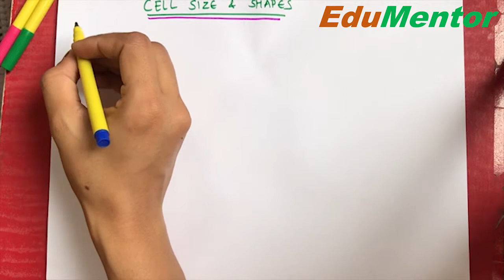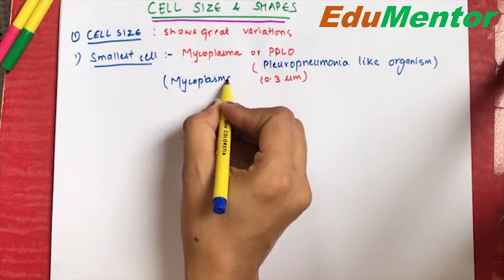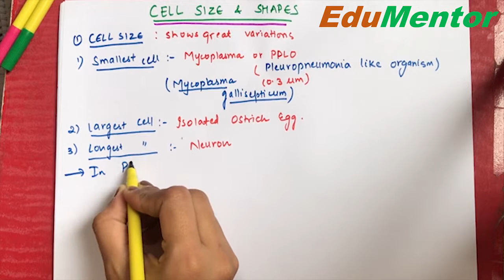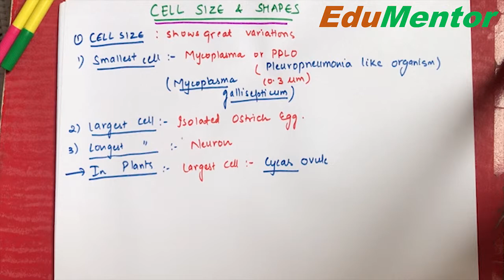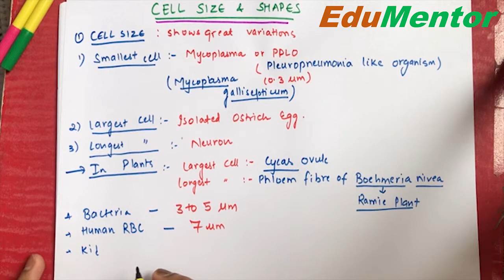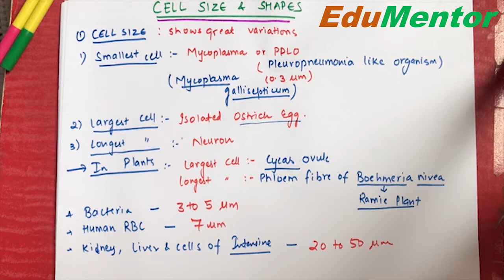Size and Shapes of Cell in Hindi | Cell - The unit of life | Class 11 | Class9 | CBSE | NEET 21-22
In this video I have discussed different size and shapes of cell. This chapter is very important from NEET point of view and this chapter carries a good weightage as well. If u want to know the weightage of more chapters , then you can watch my another video on chapter wise NEET weightage. Here is the link for that video.